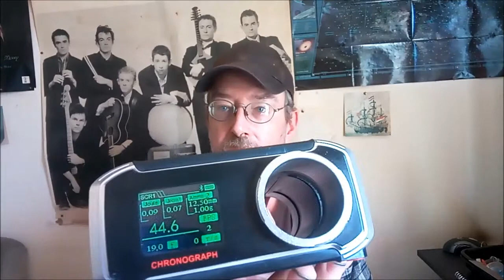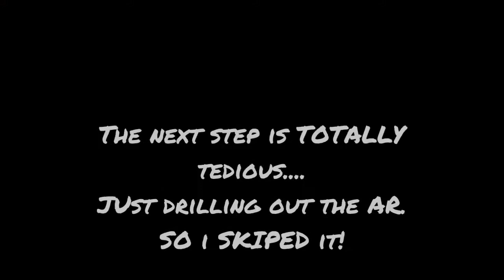[MOD GUIDE] N-strike Doubledown. How to make "MEH", into a good hold-out shotgun pistol.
Yet ANOTHER nerf shotgun?  Yup.  Today I/m going to try to turn a 50 fps two shot blaster into  a usable, last ditch, holdout shotgun for those last stand moments we all get now and again.  Materials needed:

A Double down.
Some k26
17/32 brass tubing.

Lets double the doubledowns firepower and fps!